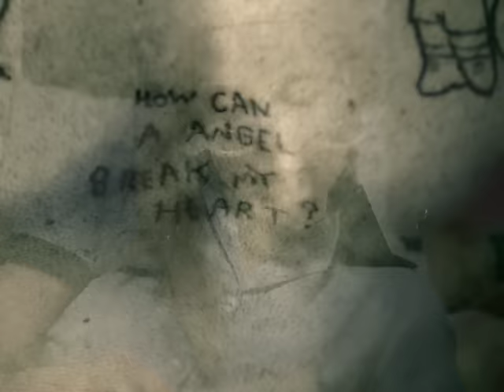Die Antwoord - Enter The Ninja (Clean, No Intro)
Music video by Die Antwoord performing Enter The Ninja. (C) 2010 Interscope Records